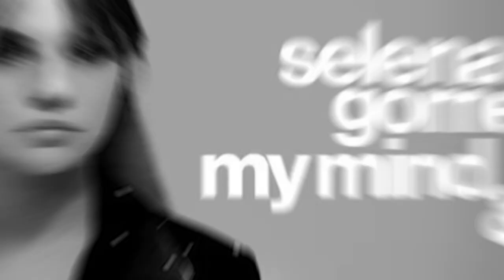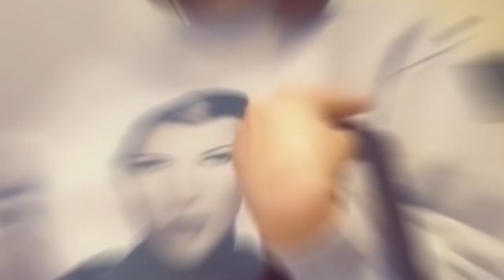Selena Gomez RESPONDS To Backlash After Betraying Her Friends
The Wizards of Waverly Place actress has given a few interviews following the release, and one such interview where a host asked her if she's close to anyone in the music industry. Selena revealed that her only friend in the industry is Taylor Swift. So now almost everyone on the internet, or at least the fans of both mainstream pop artists is aware of their rare friendship.